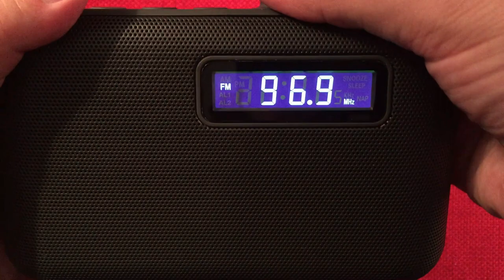Jensen SR-50 Digital Portable Radio | Daytime MW & FM Band Scan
During this video we explore the reception capability of the Jensen SR-50 AM FM digital portable radio.  FM is solid, and the AM band yields most of my locals and a few semi locals.

▶ The Jensen SR-50 at Amazon USA
▶ The Jensen SR-50 at Amazon CA

I recommend using rechargeable batteries in this radio.  Overall, a great value is represented here.  I'm enjoying it's audio quality and easy to tune features.

Arnold Alt
MaryAnn A
Rita B